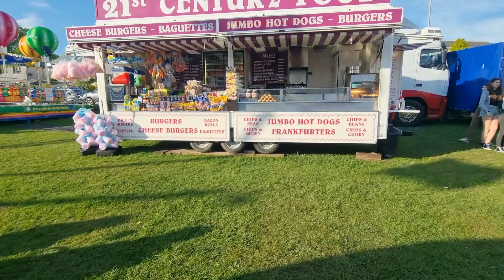bodmin Funfair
BODMIN FAIR